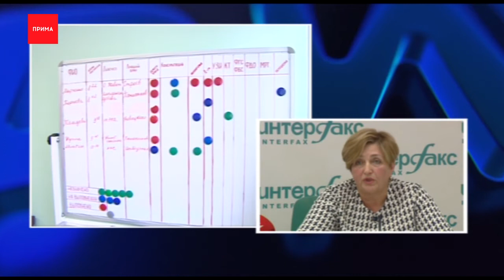17 сентября объявлен днем безопасности пациента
982 обращения от пациентов поступило в Росздрав надзор края за 2018 год. По статистике вероятность причинения им вреда — 1 к 300, а вероятность гибели в авиакатастрофе 1 к 3 миллионам. Поэтому всемирная организация здравоохранения объявила сегодня, 17 сентября, объявлен днём безопасности пациентов. Что это и как работает, выяснили мы сегодня.

Елена Деген, руководитель ТОФС по надзору в сфере здравоохранения:

— Ещё в 2016 году специалистами Росздравнадзора были изданы методические рекомендации об организации внутреннего контроля качества и безопасности медицинской деятельности. Был запущен пилотный проект по внедрению их в учебных учреждениях. Одним из таких учреждений является флагман в нашем крае — это краевая клиническая больница.

Наталья Головина, зам. главного врача Краевой клинической больницы по мед. части:
— Пациент, поступая в клинику, должен быть идентифицирован, и дальше за идентификацией проводятся все манипуляции, вплоть до выписки пациента. Потому что нередки такие риски, как перепутывание биологического материала, лабораторных анализов, диагностических исследований результатов, вплоть до того, что путают область хирургического вмешательства. Мы используем 2 браслета, которые надеваются на руку пациента, где отмечается фамилия имя отчество

— Жалобы, которые поступают в адрес территориального органа Росздравнадзора, их достаточно большое количество. 40% этих жалоб — это качество оказанной медицинской помощи. На первом месте — это осложнения после хирургических вмешательств, на втором месте стоят жалобы на стоматологов, и третье, основное это на сегодняшний день, большое количество обращений и имеется их рост это по качеству лекарственных препаратов и медицинских изделий.